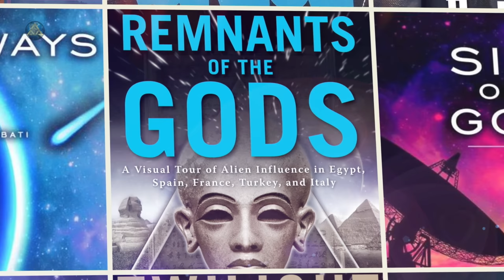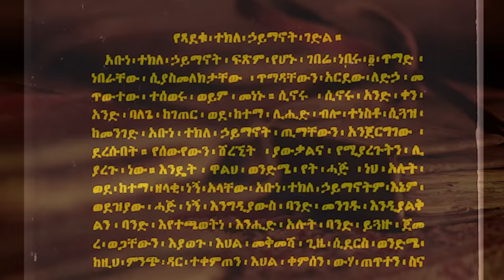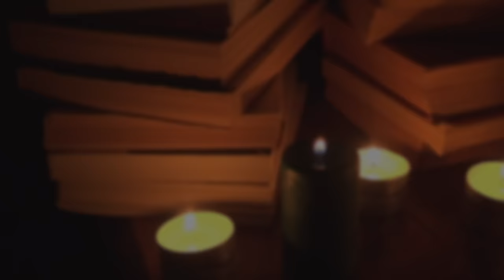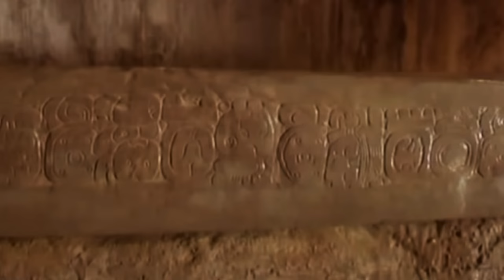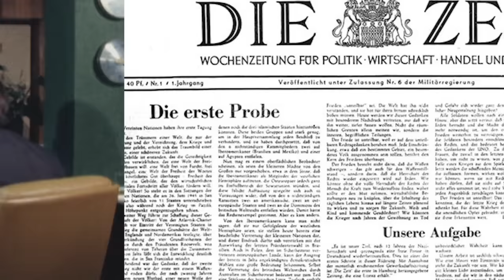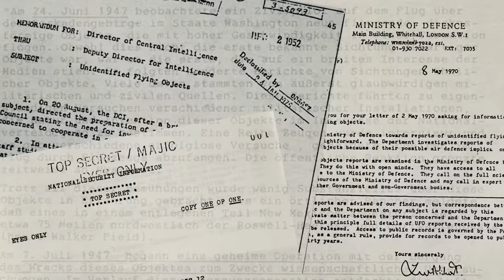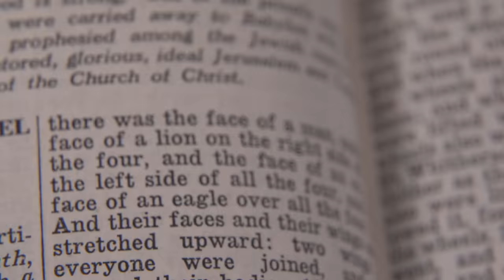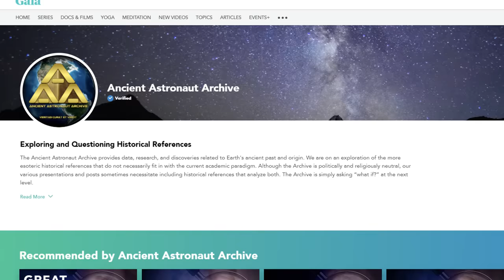The Ancient Gods Have Returned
Erich von Däniken has been a lifelong student of ancient texts that reveal the presence of beings from other worlds who helped to establish the origins of human civilization. As he unfolds the details of his life, we discover the impetus which set him upon this path, and we gain deeper insights into his philosophy of the gods and why the extraterrestrials came here. He explains that our modern society is slowly becoming ready to accept that there are other forms of life in the universe, far in advance of our own civilization. Please join us for this fascinating one on one interview in this episode of Gaia’s series Great Minds.

The Archive appreciates your time and any support you may offer!